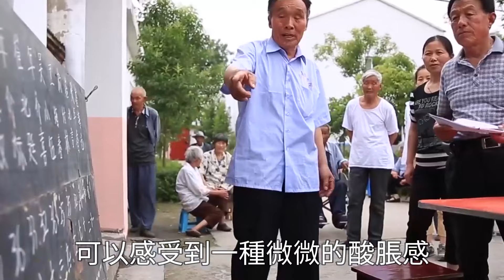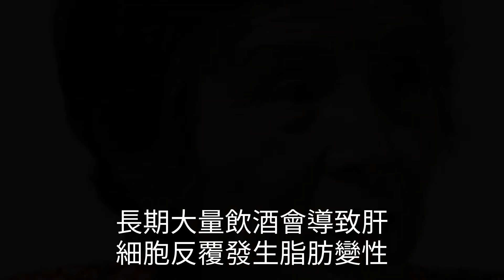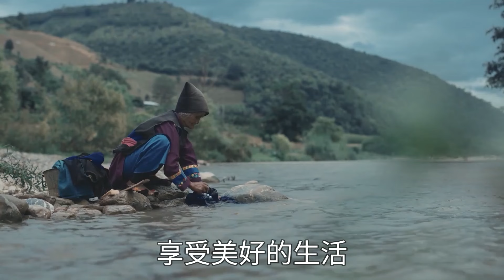45歲女子長斑查出重度肝硬化，醫生：頭部這4跡象要警惕，發現晚了肝硬嚴重沒法救，年紀輕輕就喪命